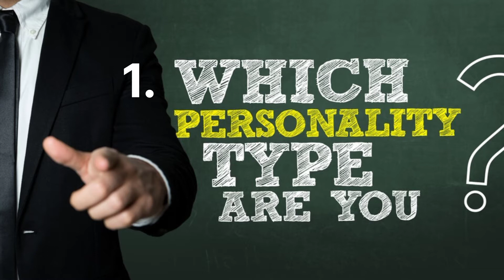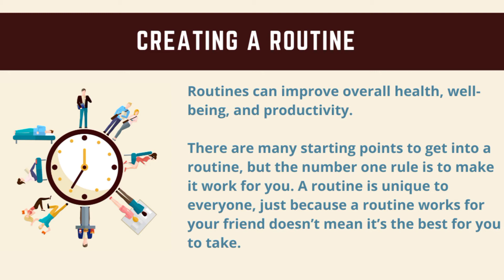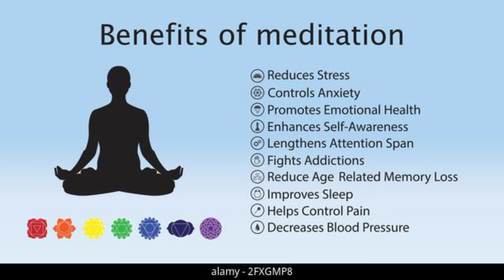5. STRATEGY BUILDING PLAN TOWARDS SUCCESS | TIPS TO GET SUCCESS | सफलता की ओर ले जाने वाले 5 टिप्स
5. STRATEGY BUILDING PLAN TOWARDS SUCCESS | TIPS TO GET SUCCESS | सफलता की ओर ले जाने वाले 5 टिप्स |

QUERIES SORTED
Best motivational video on YouTube
tips for success
tips for success in future
how to get self motivated all the time
how to achieve success in future
how to learn and grow
steps towars success
motivation kaise le
jeevan me kaise aage badhe
safalta kaise prapt kre
safal insan kaise bane
jeevan to kaise thim kare
jeevan ko kaise sudhare
jivan me kiase aage badhe
safal hone ke liye kya kare
apn habbit kaise sudhare
negetive logo se kaise bache
negetivity kaise dur kare
positive vibes
life to kaise enjoy kare
jeevan me safal hone ke raste
kya kare kya n kare
best video for all student
exam pass kaise kare
stress akise dur kare
jaldi kaise yaad kare
sunday ka best video
success status
success motivation
success story
success kendra
succcess key
success track
success kaise milti ahi
success kaise bane
success kaise milegi
safal video
safal tips
safal kaise bane
demotivation hone par kya kare
exam winner
tips for studying
strategic management
strategy